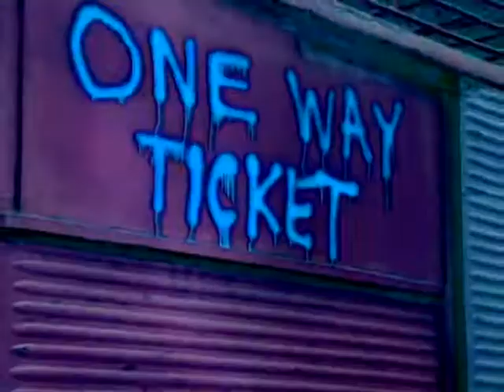DZA ILI BU raskrsce